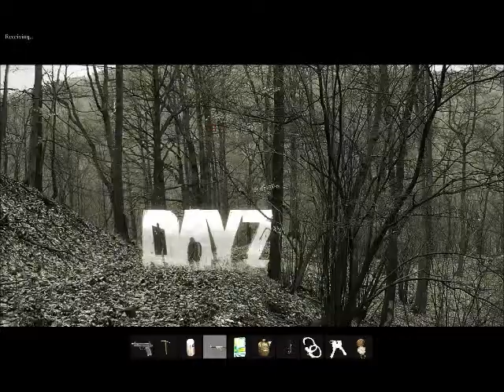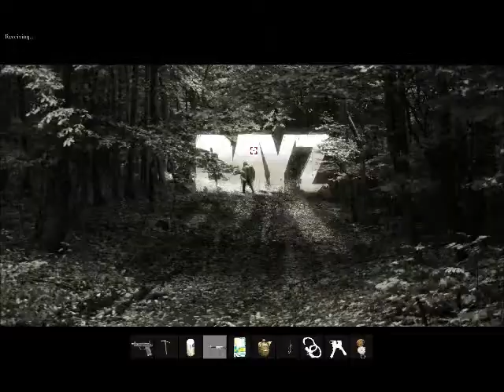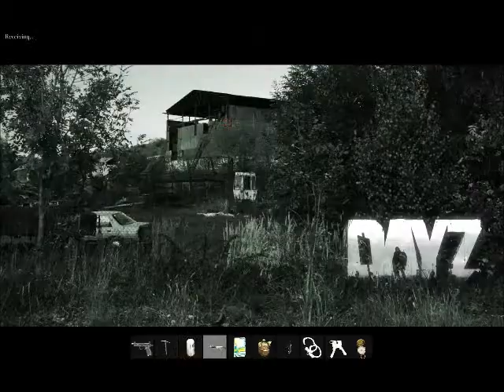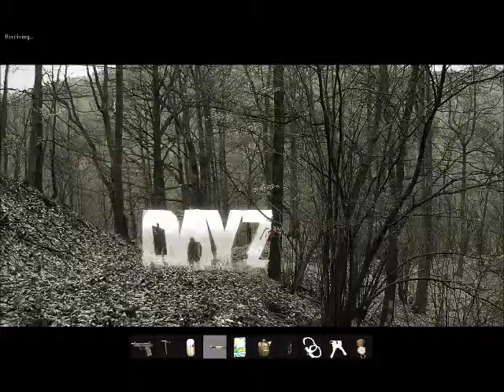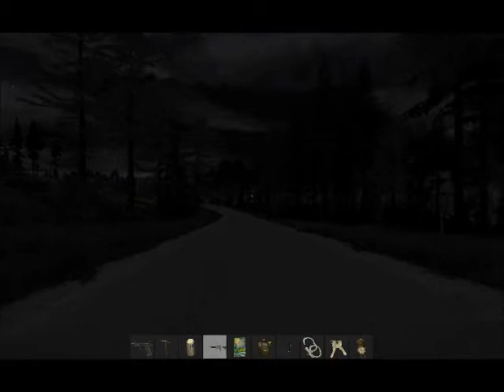Dayz SA with Bean and Potato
Hey Totheads here is Me and Shell Bean on Dayz Stand alone. I lot of where are you and I think I know going on. There will be more from this in the future. Hope you enjoy. Until next time Stay crunchy!!